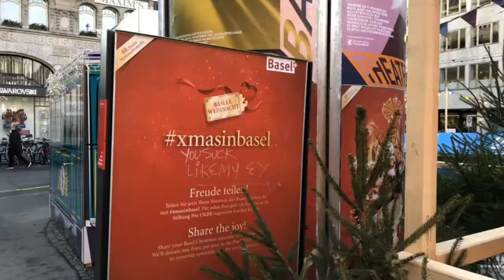2017 GCT Christmas Markets on the Rhine "Basel Switzerland"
GCT Christmas Markets on the Rhine 2017